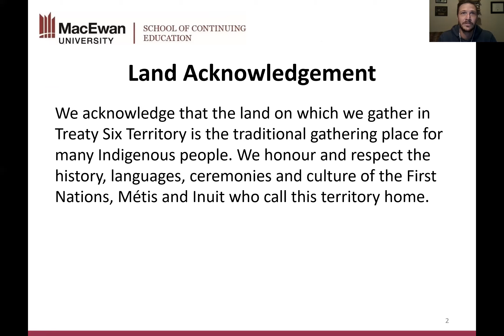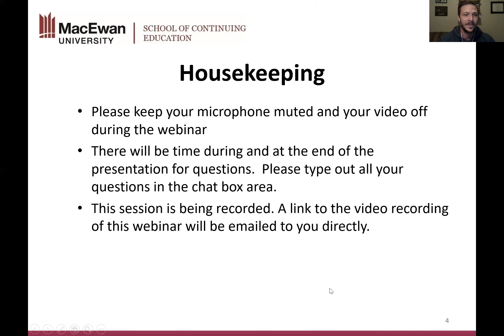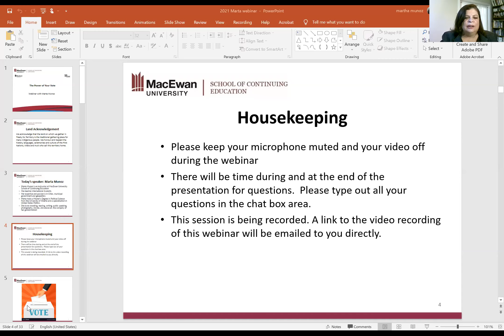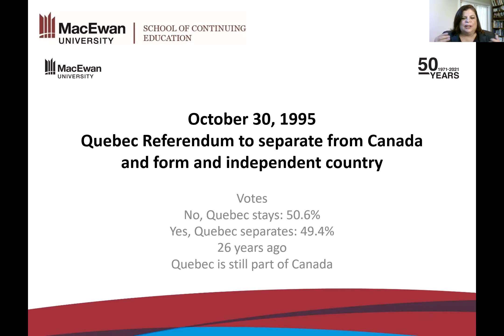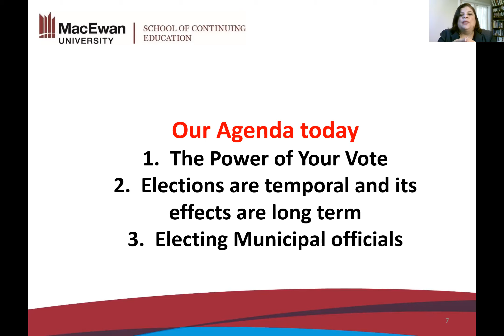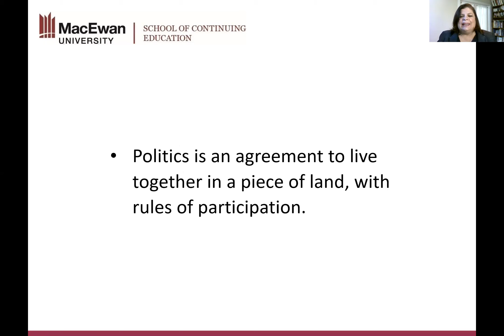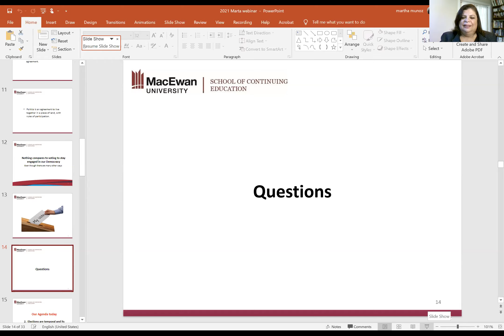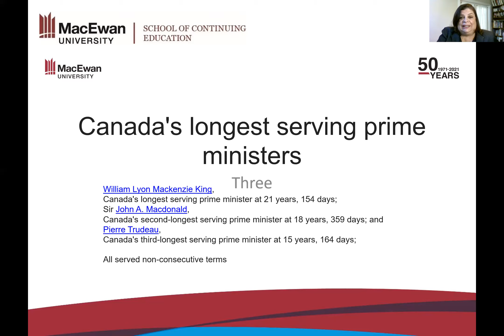The Power of Your Vote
"Today, 4.2 billion people reside in cities and towns, that's over 50% of the world's population. Who leads these major clusters? The mayors and councilors that you elect. Every vote counts and yours alone can make an impact. To build the resiliency needed to persevere and thrive in the face of devastating events like the pandemic, your home needs a leader who can confidently plan, manage, and forecast.

Learn about how your vote has the power to impact your city's present and future.

Instructor Biography:
Marta Munoz is an instructor at MacEwan University School of Continuing Education, working specifically with international students and teaching Canadian workplace culture, intercultural communications, and fundamentals of public speaking. She has also taught geopolitics internationally, and her expertise is in municipal elections and sustainable city initiatives.

Marta holds a Master's Degree in Political Science from the University of Alberta with a specialization in United States Politics."